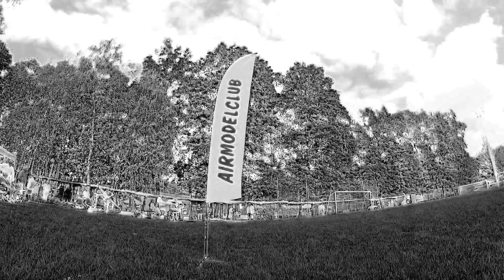CASCINA AMATA BALUTIT HD1080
Un piccolo paradiso per tutti i bambini della città il bike-park di Cascina Amata, realizzato grazie alla generosità e l’intraprendenza dei BALUTIT con esibizione in volo di aeromodelli radiocomandati, il tutto ripreso da DRONI ESACOTTERI del gruppo modellistico ---AIRMODELCLUB. LUGLIO 2014
p.s.---selezionare hd1080..!!! un saluto a tutti gli amici e agli organizzatori. ciao .